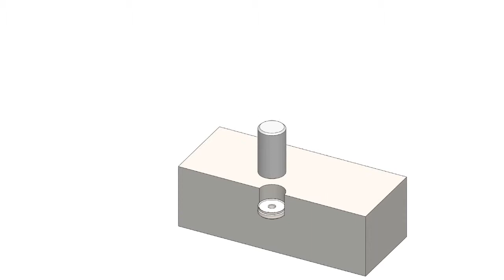DAU-EN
The new 2 crowns with central insert date stamp has been developed as a re-adaptation of the well-received dodecagonal coupling date stamp.

Just one new date stamp covers now a huge time span, as it includes marks for 12 months and 12 or 6 years. As the standard date stamp, this new device can be easily removed from the mould; additionally, it is featured by flatness between the insert and the crown, as well as by accurate positioning of the insert against the latter. The new double date stamp thus ensures operations simplification, no space wasting and remarkable savings